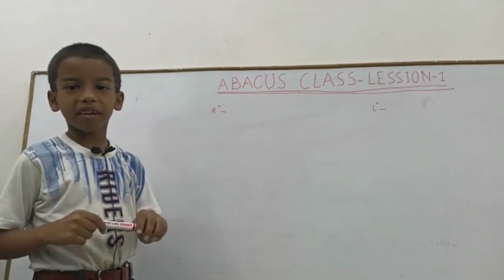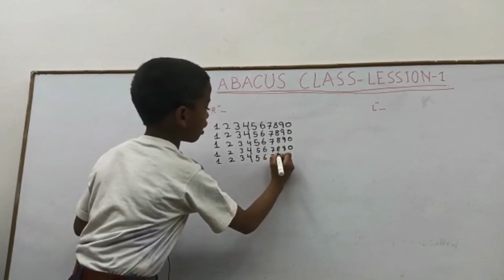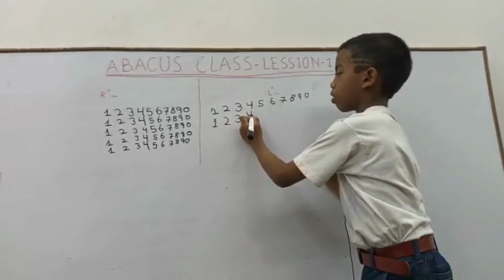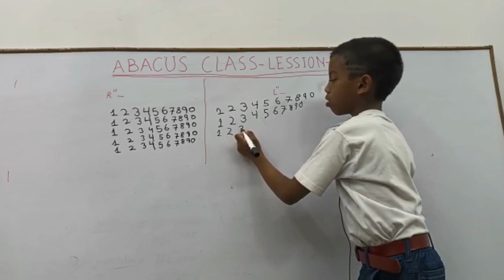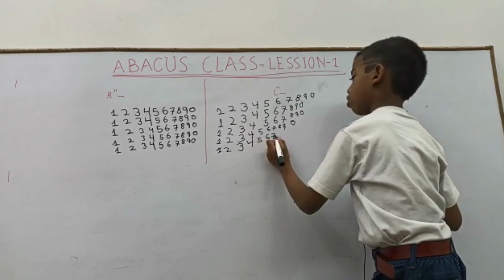LEARNING ABACUS STAGE1-PART1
LEARNING ABACUS STAGE1-PART1 FOR FAST LEARNING